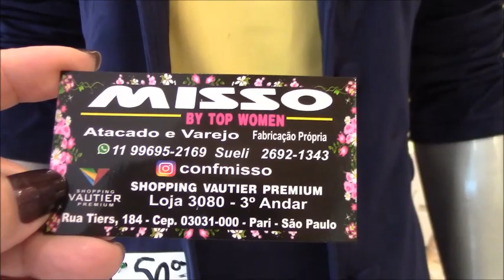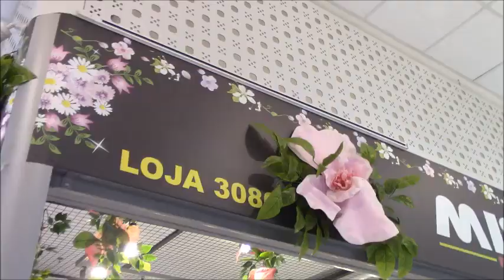BRÁS-SP BLAZERS MODA CLÁSSICA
Videos com conteúdos de estilo de moda, novidades e tendencias. Acessórios e complementos de designer de moda.